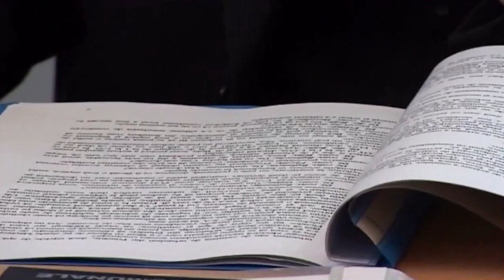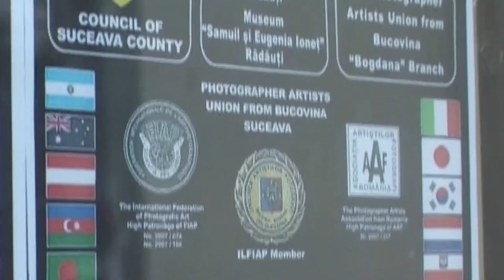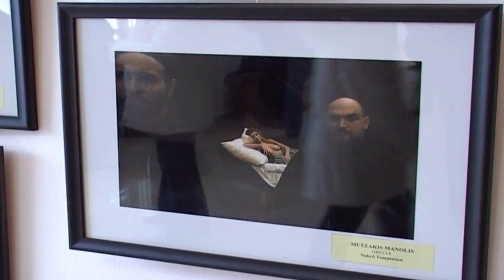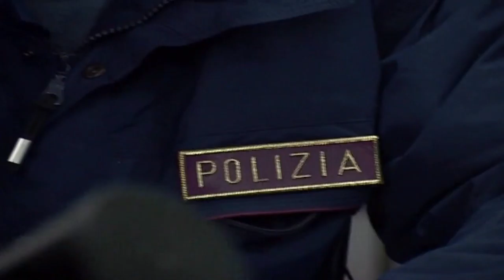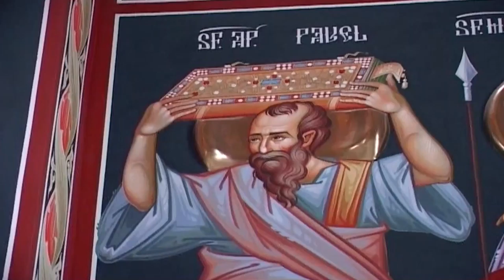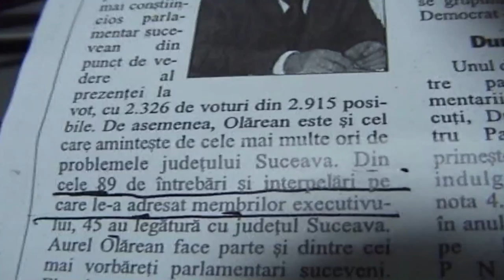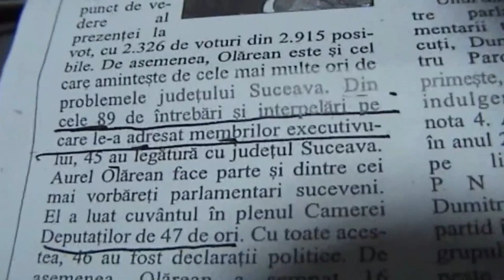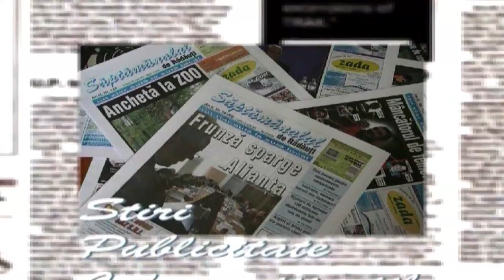Stop Cadru Rădăuțean 16 feb 2008